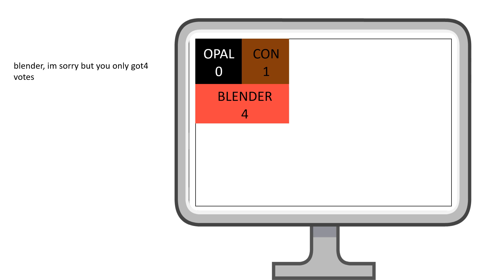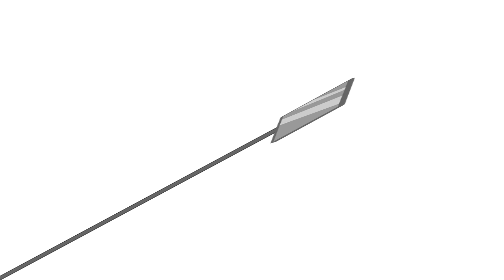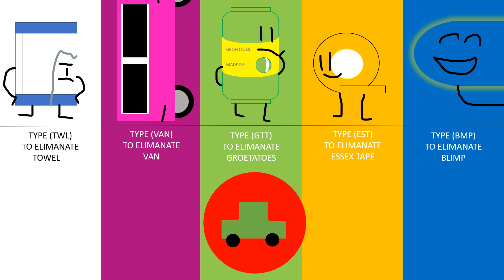TAABJS 11 fall to earth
(SORRY FOR THE DELAY IT WAS HALLOWEEN AND I FORGOT) the contestants are on pillars and are trying to knock the others off. the first team to knock all its players off wins.